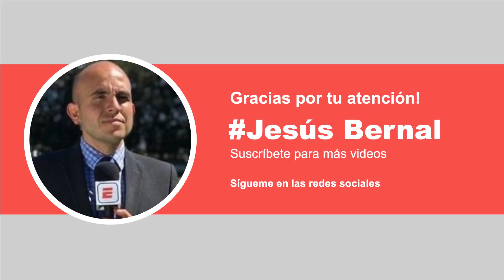🚨Noticias Chivas Alexis Vega viaja Angulo y Macías DESCARTADOS | América vs Chivas liguilla 2020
Jesús Bernal nos tiene las últimas noticias sobre las Chivas, quienes ya realizaron el viaje a la ciudad de México para el América vs Chivas liguilla guardianes 2020 de la liga mx en el futbol mexicano.

Alexis Vega hizo el viaje; Jesus Angulo está lesionado y descartado; JJ Macías también está lesionado y descartado para el encuentro.